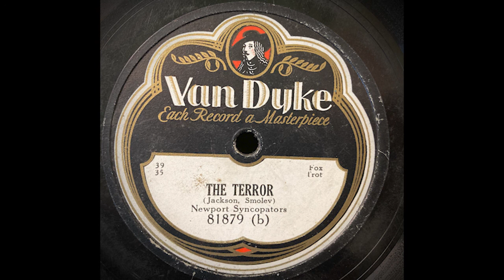"The Terror" - Cliff Jackson and his Krazy Kats (1930)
Wild fantastic tune by Cliff Jackson and his Krazy Kats from 1930.

One of the challenges with collecting early jazz on 78 rpm are the numerous aliases and pseudonyms used by bands and labels during this period. Cliff Jackson and his Krazy Kats used aliases such as Newport Syncopators, Marvin Smolev and his Syncopators, and Tuxedo Syncopators.

Recorded in New York, New York circa February 27, 1930.
Released as Van Dyke 81879

Credits
Cliff Jackson - piano, director
Melvin Herbert - trumpet
Henry Goodwin - trumpet
Noisy Richardson - trombone
Rudy Powell - clarinet, alto sax
Earl Evans - alto sax
Horace Langhorn - tenor sax
Andy Jackson - banjo
Chester Campbell - tuba
Percy Johnson - drums